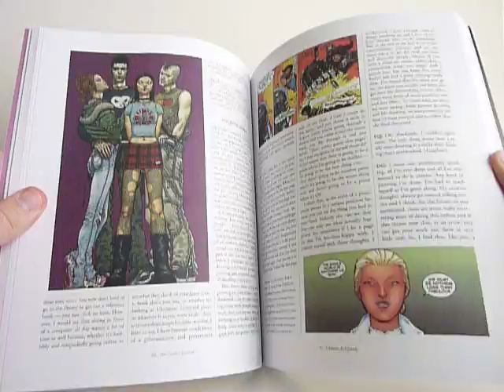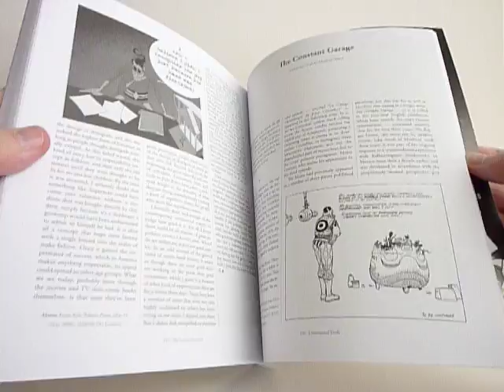The Comics Journal #300 - video preview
288-page b&w/color 7.5" x 9.5" squarebound softcover magazine, $14.99
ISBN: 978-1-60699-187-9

A spectacular anniversary issue featuring intergenerational dialogues between the cream of the cartooning biz: Alt wiz Kevin Huizenga and reigning Maus king Art Spiegelman; indy comics publisher/cartoonist/musician Zak Sally and Love and Rockets co-creator Jaime Hernandez; Bottomless Belly Button auteur Dash Shaw and Asterios Polyp elder auteur David Mazzucchelli; inflammatory muckraker Ted Rall and editorial cartoonist Matt Bors; super-popular Zits! cartoonist Jim Borgman and newly syndicated Keith Knight Life Knight; Martin Luther King chronicler Ho Che Anderson and American Flagg! creator Howard Chaykin; cartoonist/Kramer's Ergot helmer Sammy Harkham and Eurocomics great/L'Association co-founder Jean-Christophe Menu; superhero neo-mythologizer Frank Quitely and Watchmen artist Dave Gibbons; award-winning Fun Home cartoonist Alison Bechdel and Slow Storm wunderkind Danica Novgorodoff; mainstream writing powerhouses Denny O'Neil and Matt Fraction; and Usagi Yojimbo creator Stan Sakai and cartoonist/educator Chris Schweizer. Plus reviews of Acme Novelty Library #19 and Asterios Polyp, the usual columns and features, and Noah Van Sciver penetrates the Fantagraphics ivory tower for a hilarious cartoon interview with TCJ honcho Gary Groth.

In stock: November 2009
In stores: December 2009 (subject to change)